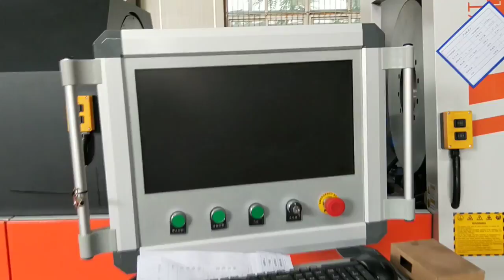Tube fiber laser cutting machine, laser cutting machine for pipe, laser cutter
This is Eddie from HS LASER a professional laser machine manufacturer since 2004.